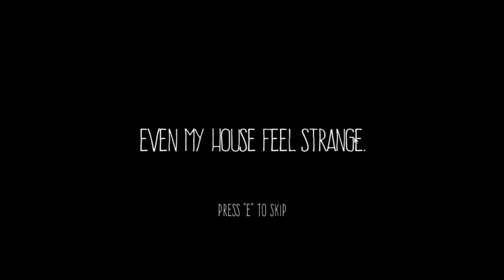Indie Horror Game: Anxiety. "I can walk on walls"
Hello Friends Badgerglue here with some indie horror. The game is anxiety and it is pretty neat. The game has a lot of bugs that I've notice and a few times I was utterly confused at what was happening. But it is cool, the game sorted itself out.